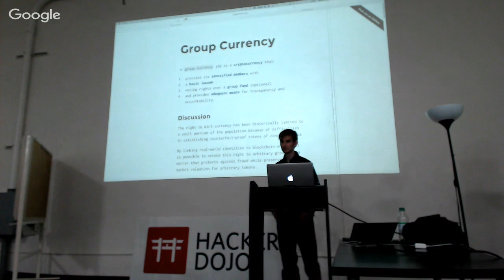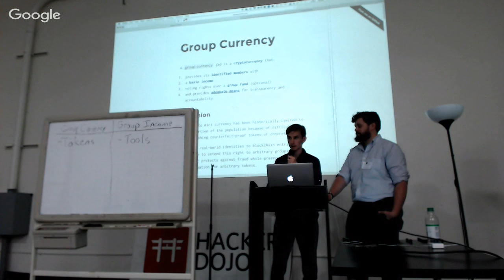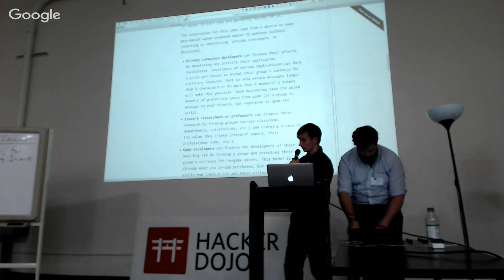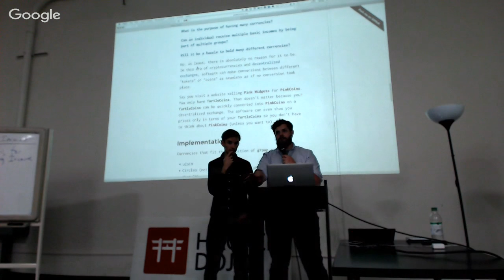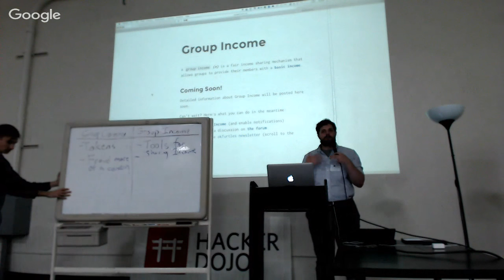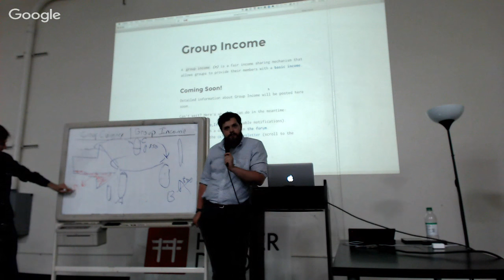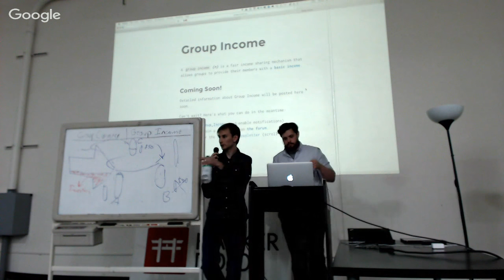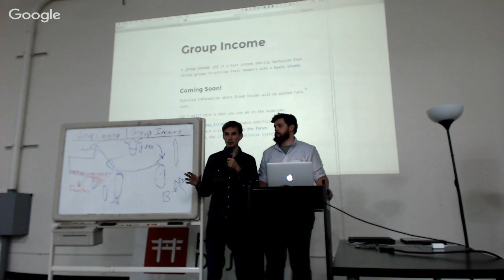Slepak and Uhrig on Group Income and Group Currency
Live from the Silicon Valley Ethereum Meetup